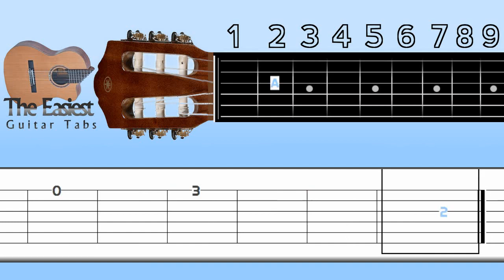The Beatles - Twist And Shout Guitar Tab